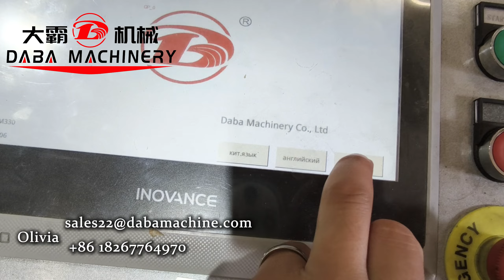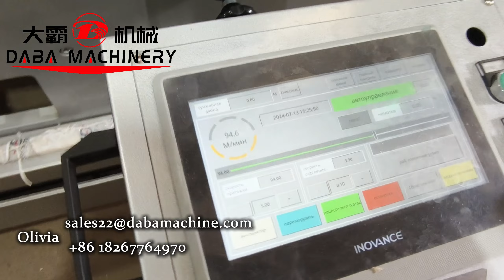High Speed Automatic Label Turret Rewinder With Horinzontal Rotary Die Cutting Machine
DABA Automatic Turret Rewinder With Label Rotary Die Cutting Machine Non-Stop Waste Remove System
-100% Full auto paper core loading system.
-10sec Quick-change spindles support  1inch to 3inch.
-Flexible and Easy Connect to any printer (digital or flexo), die cutting machine or slitting machine.
-300% production higher when connect to none-stop unwinder.